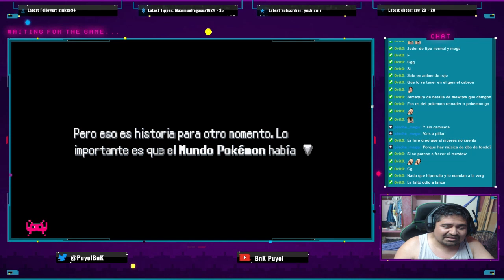Pokémon Añil Nuzlocke? Parte 18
Bueno gente aquí con una nueva serie de Pokémon, en esta ocasión el fangame de eric lostie pokemon añil el cual tiene una gran dificultad por lo que se intentara el nuzlocke pero lo veo difícil veremos que pasa.